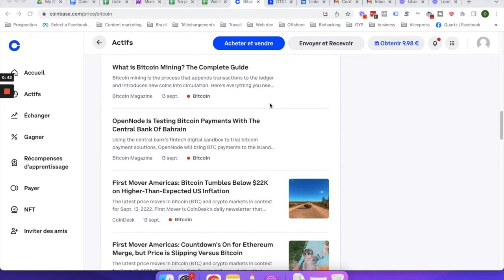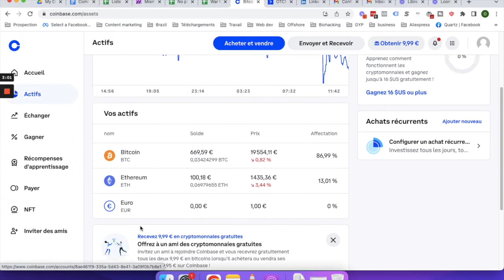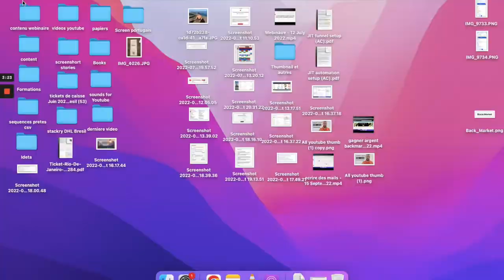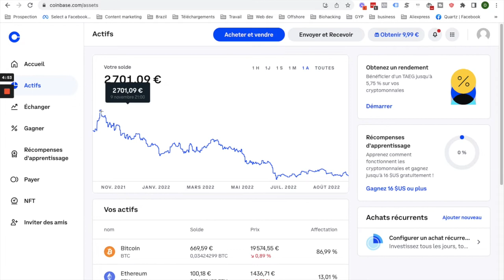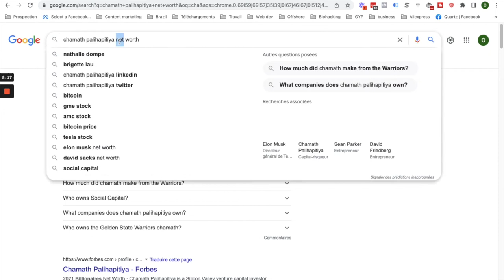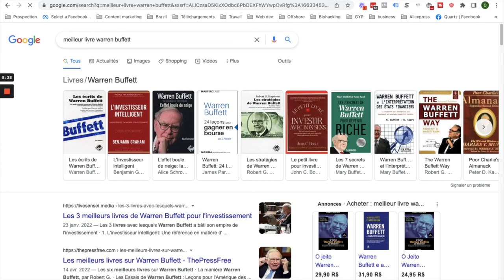Comment Gagner de L'argent Avec Coinbase en 2022 (100-300€ par jour)